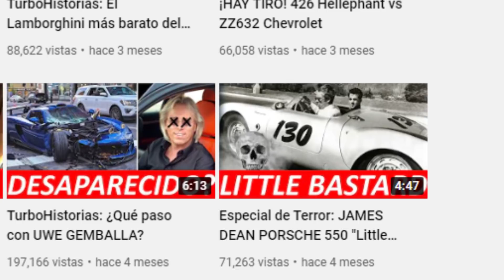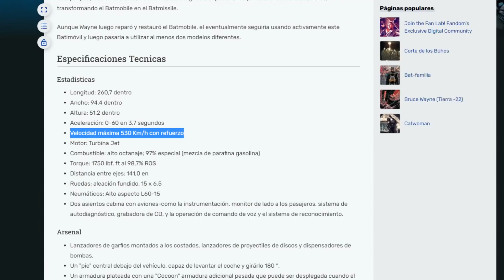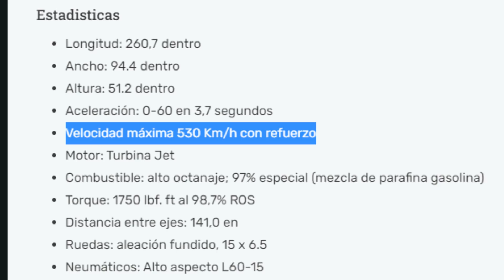Turbo Historias: Batimovil